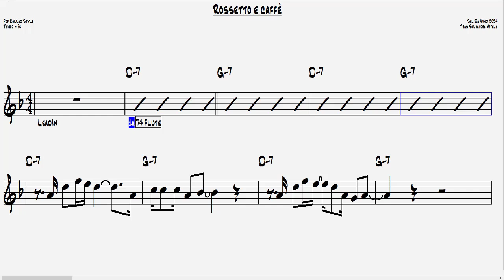Rossetto e Caffè spartito per strumenti in Bb